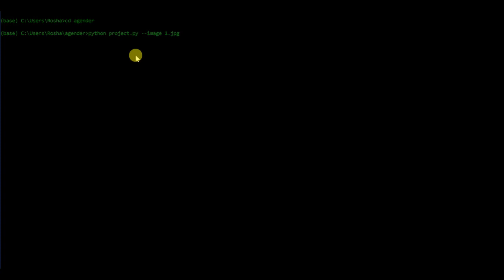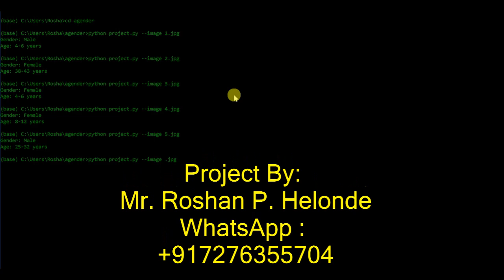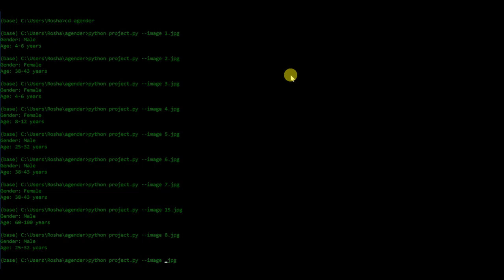Age and Gender Recognition Using CNN Python Project Source Code